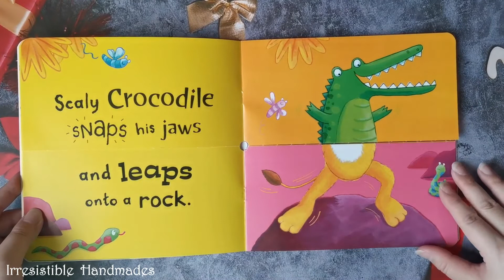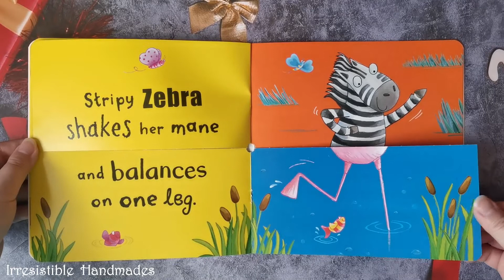Mix And Match Jungle | Kids Books 📖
Welcome to Irresistible Handmade Kids Book Review video!

Mix and Match the tops and bottoms to create lots of crazy creatures in this split-page book.

☆☆ Irresistible Handmade's Other Social Media Accounts ☆☆